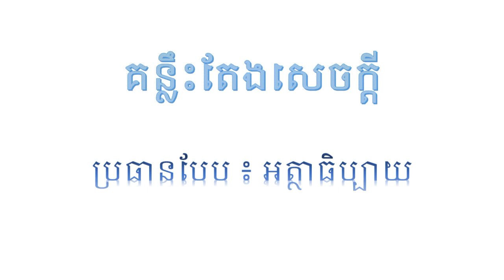khmer writing grade 12 [តែងសេចក្តីបែបអត្ថាធិប្បាយ]